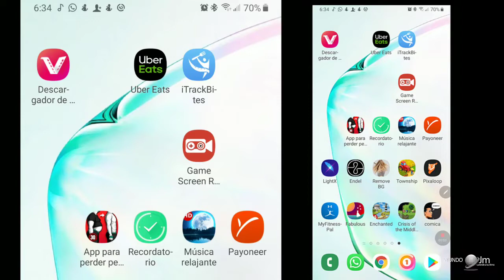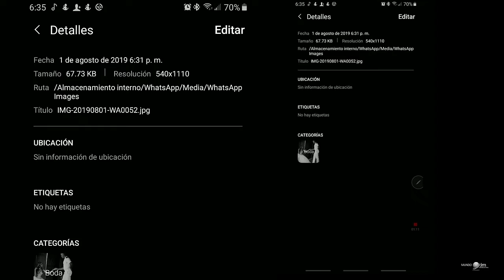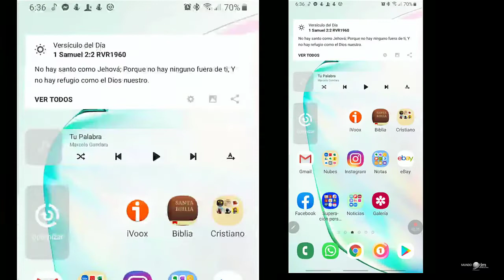🔥 Como enviar fotos con calidad por WhatsApp [HD solo 2 Pasos] 💪💪💪💪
¿Sabías que WhatsApp comprime las fotos que envias? En este video aprenderás un truco bien sencillo para enviar tus fotos en buena calidad  a todos tus amigos.

Otro video: Como activar el modo niño en tu teléfono